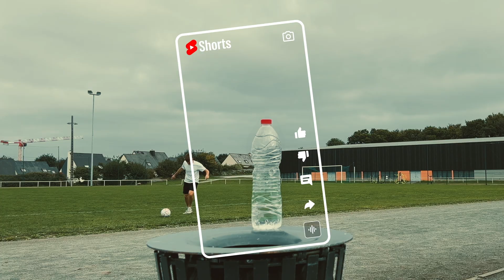YouTube Shorts Gen Z World Cup None V1 BR None US ES 30s MP4 Video